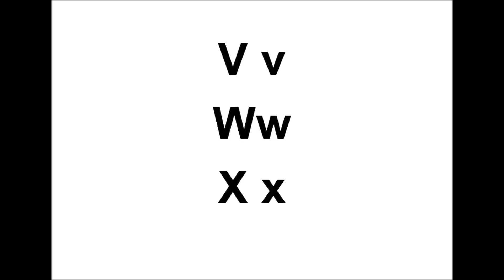Alfabetet - Svenska för nybörjare - A1-nivå CEFR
Svenska för Nybörjare, passar ihop med lektionerna som finns på